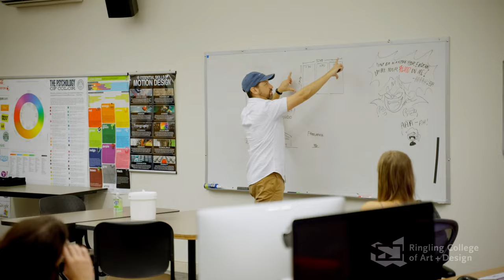Experience Ringling College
Join our creative community and turn your passion into your profession at Ringling College. Ringling College has about 1700 undergraduate students and offers 13 degree programs. The College is the only institution in Florida dedicated exclusively to teaching art and design. Many of our programs are ranked among the best in the nation, including Computer Animation, Motion Design, and Game Art.